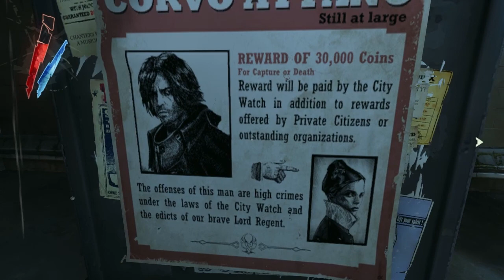Let's Raid Dishonored PART 9 (THUGS GOT THE JUMPS)